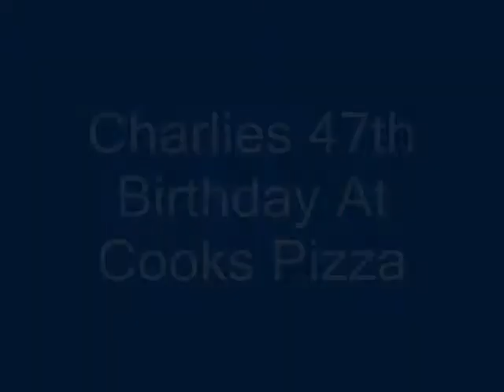charlies birthday at cooks.wmv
charlie celebrates his birthday at cooks rite stop pizza in sackville !
47 , whos a big boy now huh !

Terri , JK , Brit , Justin and me Richie not to mention the birthday boy Charles !